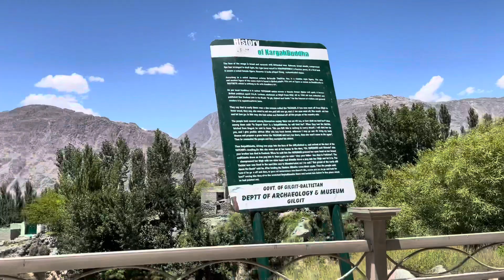visit KIU to Napora Gilgit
جب رشتوں میں قربت ومحبت نہیں رہے گی تو خاندان کے افراد اپنی پریشانیاں دوسروں کے ساتھ شئیر کریں گے یوں گھر کے راز آہستہ آہستہ افشاں ہونے لگیں گے اور غیر خاندانی لوگ، خاندان کے نظم و نسق سنبھالیں گے نتیجتاً ذلت ورسوائی اس خاندان کے حصّے میں آئے گی اس لیے اپنے خاندان کو وقت دو۔